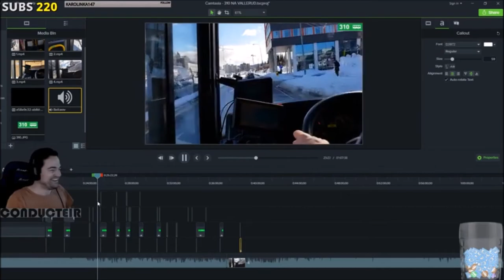CONDUCTEIR - ODDSHOTS #3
!ODEBÍREJTE PRO VÍCE VIDEÍÍ! :)!
Zdravím, je tady další díl BEST OF CONDUCTEIR77 #3 - OMLOUVÁM SE V PŘEDEŠLÝCH DÍLECH, KVALITA NEBYLA OPTIMÁLNÍ. TEĎ UŽ RENDER JEDE V POHODĚ A KVALITA BY MĚLA BÝT OK. :)